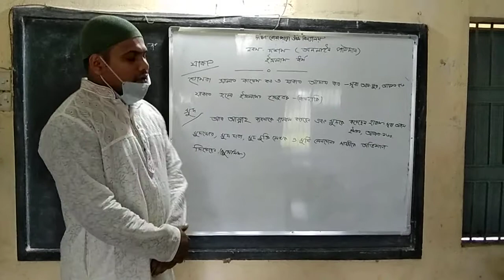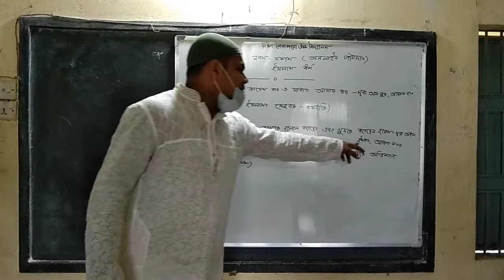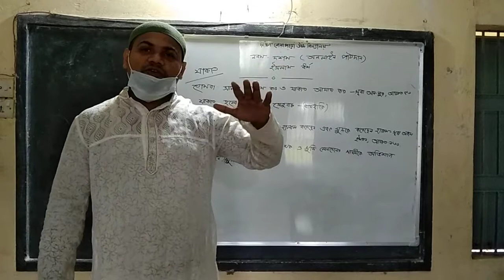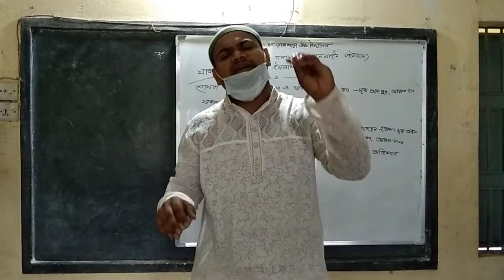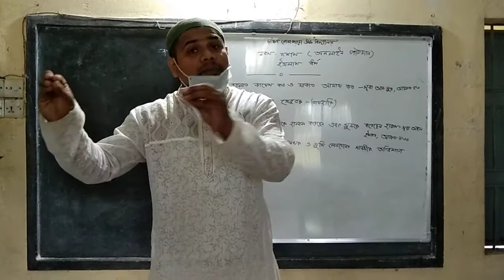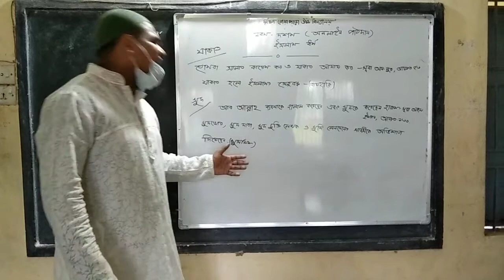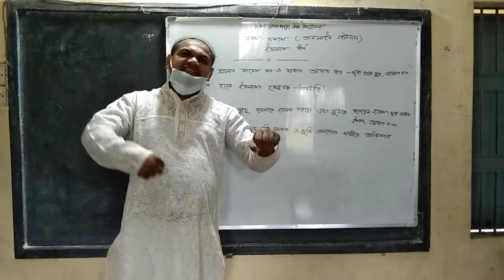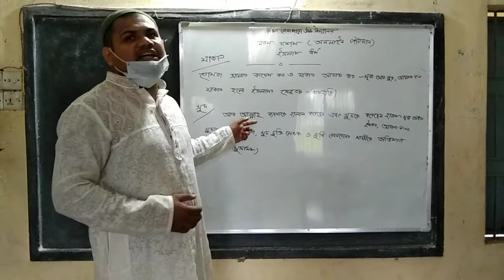ইসলাম ধর্ম, দশম শ্রেণি